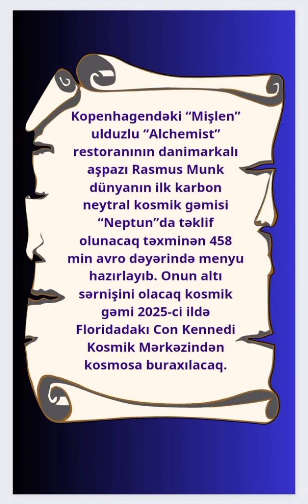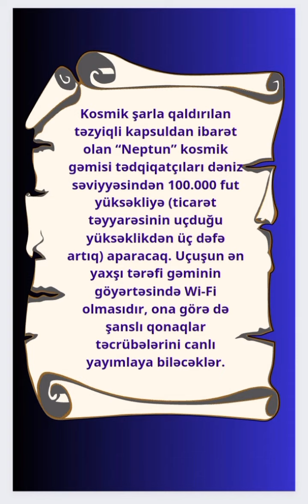Kosmosda kainatın ən bahalı menyusu təklif ediləcək